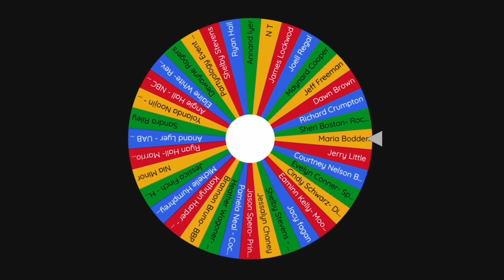Client reviews are the prize at Alphagraphics Hoover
As we continue to strive for excellence, LoyaltyLoop reviews, that we also share on Google,  are very important to our team. Thanks to our clients who participated.
See who this months winner is in this video! Look or next months winner!
Call us if you need help with promoting your brand!
AlphaGraphics Birmingham

We are located right outside of Birmingham, Alabama. Our Hoover, Alabama AlphaGraphics is located in the heart of Hoover's business district. We strive to help your business with all of your marketing, signage, and printing needs.  Here at AlphaGraphics Hoover, we want to help your business succeed. Get Noticed and Get Business.